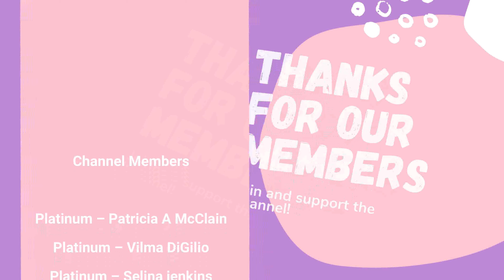MEDICAL CODER TO MEDICAL AUDITOR TRANSITION - WHAT IT TAKES TO GET INTO MEDICAL CODING AUDITING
Are you considering the transition from coder to auditor? Wondering what it might entail and how you can get started? Let's talk about auditing skills and the CPMA exam.

// EARN YOUR BILLING & CODING CERTIFICATE

OnlineDegree .com helps students find the best price for online certifications.

2021 CPT
2021 ICD-10-CM
2021 HCPCS
Step-by-Step Medical Coding Textbook
Step-by-Step Medical Coding Workbook
Medical Terminology for Dummies

// GEAR RECOMMENDATIONS
LG Ultrawide Monitor
Rotating Books Stand